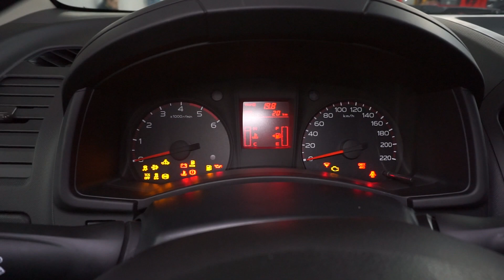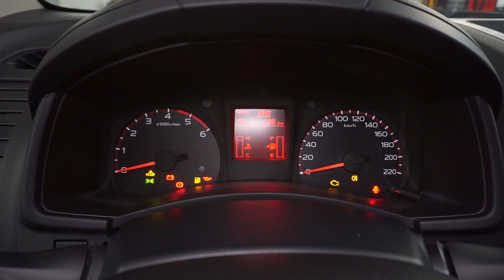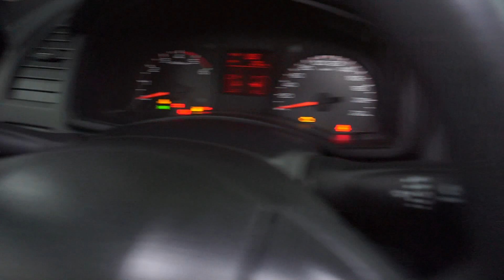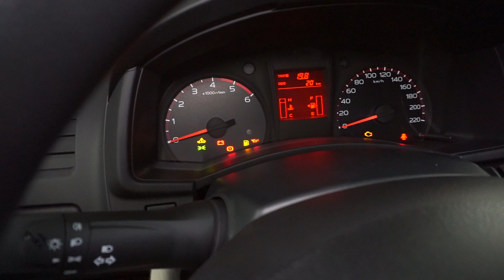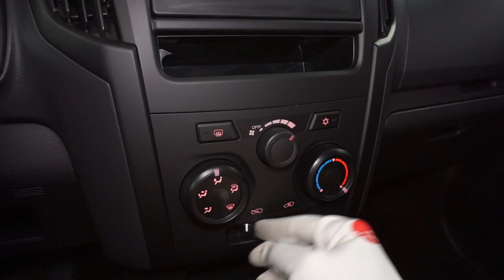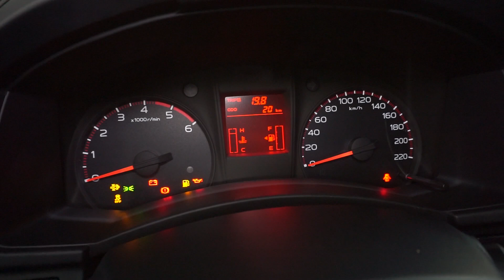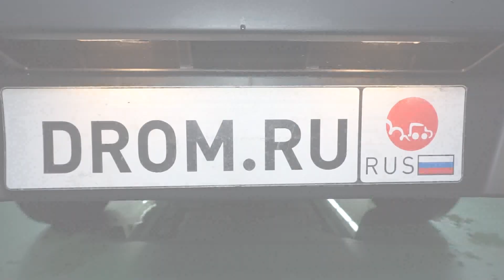Isuzu D-MAX 2016 2.5D (163 л.с.) 4WD MT Aqua - видеообзор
Видеообзор Drom.ru: Isuzu D-MAX 2016 2.5D (163 л.с.) 4WD MT Aqua

Исузу Д-макс 2016 2.5 дизель (163 л. с.) полный привод механическая коробка передач комплектация Аква (пикап - двойная кабина)